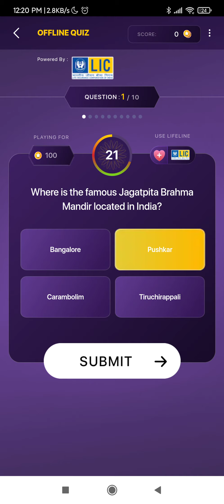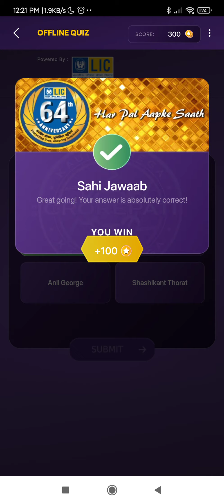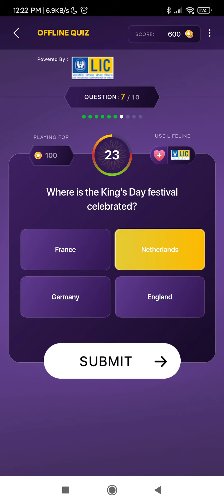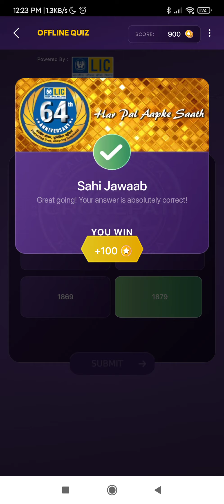26/11/2020 | KBC LIC Quiz Answers | QuickCourseAcademy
Date: 26/11/2020
We provide you live, fastest and correct answers for KBC Play Along, No Distractions or confusions, If you know how to play KBC Play Along Live on sonyliv app you can earn points on app, you can win LIC daily quiz, Asian paints weekly quiz and earn points on kbc play along with answers.

Today’s Live Sessions link: Live |26-November-2020| KBC Play Along Live Answers | Quick Course Academy | KBC KBC2020 kbc2020 kbc live answer

Join Our Teams (18L+ scores only)
QuickCourseAcademy | Rank 712 = OAXMQ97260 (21L +)
QuickCourseAcademy1 | Rank 1245 = GZHSO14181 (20L +)
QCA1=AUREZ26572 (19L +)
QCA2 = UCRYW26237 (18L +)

Quick Course Academy @Quick Course Academy
क्रैश कोर्स।सभी प्रतियोगी परीक्षाओं के उत्तरों के साथ अधिकांश सामान्य प्रश्न| सामान्य ज्ञान, इतिहास, खेल, इत्यादी

26 Nov kbc daily quiz play,
26 Nov lic quiz answer,
26 Nov quiz kbc answer,
kbc 26 Nov quiz answer,
kbc quiz 26 Nov ans,
har din 26 lakhpati,
how to play kbc daily quiz,
k b c live,
amitabh bacchan,
amitabh bachchan,
amitabhbachchan, kbc 200 daily quiz answer and earn point,
kbc 2020 daily quiz answer and earn point,
kbc 2020 daily quiz correct answer
kbc 2020 daily quiz correct answer today,
kbc 2020 play along quiz play,
kbc 2020 preparation,
kbc 2020 quiz correct answer today,
kbc 2020 quiz point answer today,
kbc 2020 registration kab hoga,
kbc 2020 registration process,
kbc 2020 registration,
kbc 2020,
kbc liv,
kbc live answer,
kbc live,
KBC Play Along Live Answers
kbc questions and answers kbc quiz answer today correct,
kbc registration 2020 season 12,
kbc registration 2020,
kbc registration,
kbc sony liv,
kbc win 1000 point daily,
KBC,
kbc, kbclive question answers lic quiz answer,
kbc2020
KBC2020,
kbcliveanswers
quickcourseacademy
quiz kbc answer,
sonyliv kbc 2020,
sonyliv,
today quiz answer kbc 2020,
26/11

kbc 2020,
kbc,
quickcourseacademy,
har din 10 lakhpati,
kbc live,
KBC,
kbc2020
KBC2020,
kbcbonusquestion
 lic quiz answer,
kbcfastestanswer